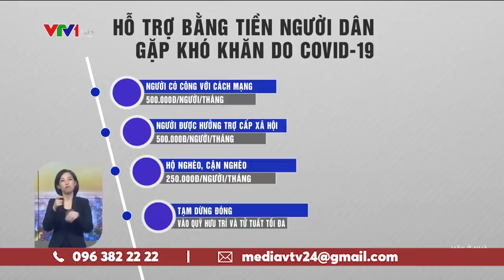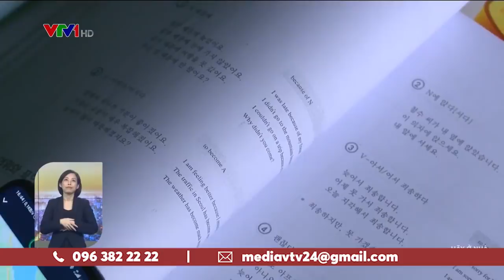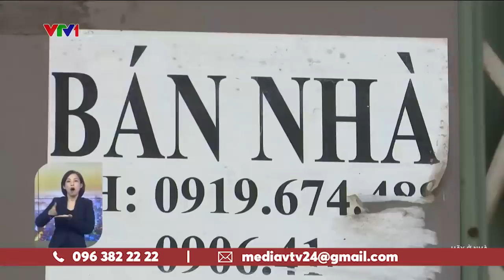Khoảng 20 triệu người bị ảnh hưởng bởi COVID-19 sẽ nhận được hỗ trợ từ gói 62.000 tỷ | VTV24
Bộ trưởng Bộ Lao động, thương binh và xã hội Đào Ngọc Dung cho biết có khoảng 20 triệu người thuộc bảy nhóm đối tượng bị ảnh hưởng bởi đại dịch COVID-19 sẽ được thụ hưởng gói hỗ trợ 62.000 tỉ đồng.